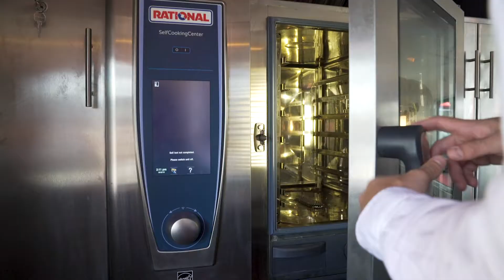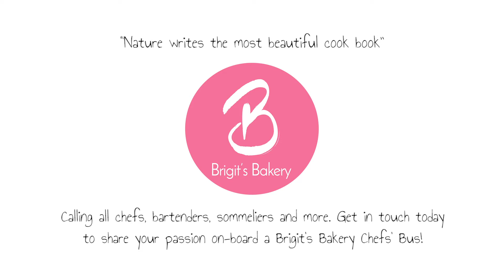Chef's Bus - London's Culinary Journey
A new and unique experience dining aboard the bus on the upper deck whilst top chefs prepare your gourmet meal downstairs in our remarkable, state-of-the-art kitchen.

Our new Chefs’ Bus is a classic Routemaster bus that has been transformed into an impressive retro bus restaurant. And it’s here for the launch of our new Evening Bus Restaurant London Sightseeing Tour!

So join us for a fine dining experience with a twist that guarantees an explosion of flavours through carefully-selected meals. All our food has a distinctive, luxury feel and is prepared downstairs by our celebrity chefs.

Calling all Chefs, extend your horizons … be seen …